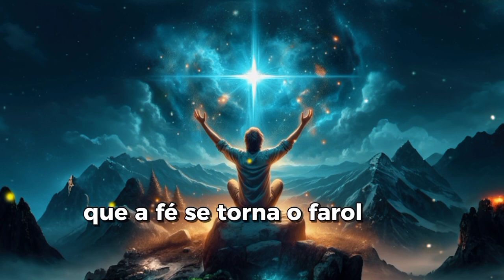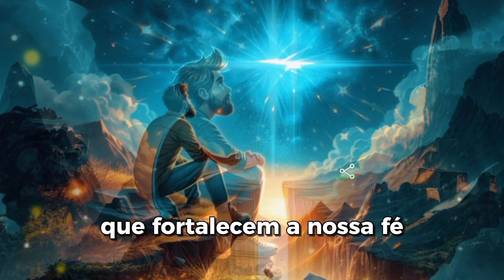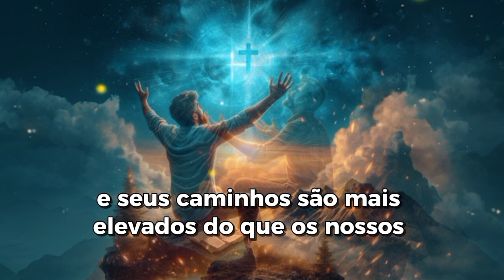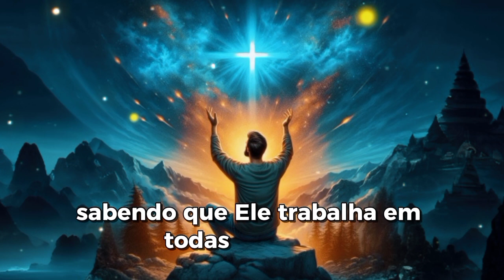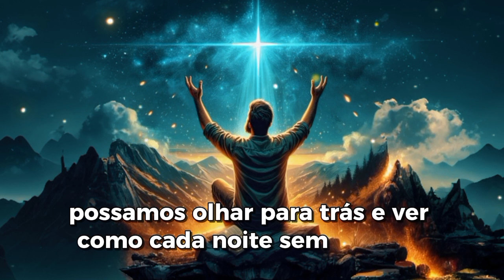CREIA Essa DOR Vai PASSAR Pois ELE NÃO SE ESQUECEU DE VOCÊ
📖 Bem-vindos ao A Mensagem Eterna
Você ama a Bíblia? Este é o lugar perfeito para você! ❤

Explore conosco as maravilhas das Escrituras Sagradas, mergulhe em curiosidades bíblicas fascinantes e aprofunde sua conexão com a Palavra de Deus.

Vamos crescer juntos na fé e no amor a Palavra de Deus 📚 🕰